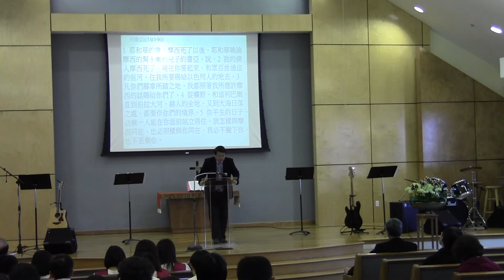2014-01-12 主日信息: 『你要起來，進入應許』 楊士正 長老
約書亞記 1章 1-9 節::
1:1   耶和華的僕人摩西死了以後、耶和華曉諭摩西的幫手嫩的兒子約書亞、說、
1:2 我的僕人摩西死了。現在你要起來、和眾百姓過這約但河、往我所要賜給以色列人的地去。
1:3 凡你們腳掌所踏之地、我都照著我所應許摩西的話賜給你們了。
1:4 從曠野、和這利巴嫩、直到伯拉大河、赫人的全地、又到大海日落之處、都要作你們的境界。
1:5 你平生的日子、必無一人能在你面前站立得住．我怎樣與摩西同在、也必照樣與你同在．我必不撇下你、也不丟棄你。
1:6 你當剛強壯膽．因為你必使這百姓承受那地為業、就是我向他們列祖起誓應許賜給他們的地。
1:7 只要剛強、大大壯膽、謹守遵行我僕人摩西所吩咐你的一切律法．不可偏離左右、使你無論往那裡去、都可以順利。
1:8 這律法書不可離開你的口．總要晝夜思想、好使你謹守遵行這書上所寫的一切話．如此你的道路就可以亨通、凡事順利。
1:9 我豈沒有吩咐你麼．你當剛強壯膽．不要懼怕、也不要驚惶、因為你無論往那裡去、耶和華你的　神必與你同在。